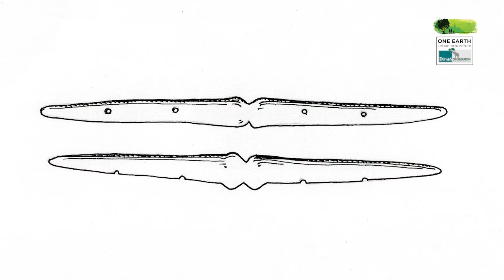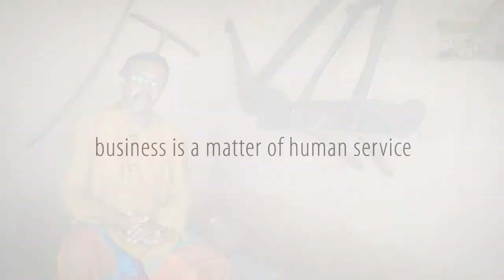Our Agricultural Traditions – The Plough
Ploughing loosens the soil facilitating good ventilation and water supply, while also destroying weeds and boosting microbial activity. As a prerequisite for a good harvest, traditional farmers embarked upon this activity with the utmost care and respect.

Watch the video to learn more about the fascinating history of the use and design of the deceptively simple plough – a vital instrument that was central to the lives of Sri Lanka’s traditional farmers.

Dilmah Conservation brings you Our Agricultural Traditions, a beautiful video narrative series examining the rich agricultural heritage of our island home that exemplifies the interconnectedness of nature and human life, with renowned folklore researcher Mahinda Kumar Dalupotha.

To learn more about Sri Lanka’s fascinating agricultural heritage visit our One Earth Arboretum